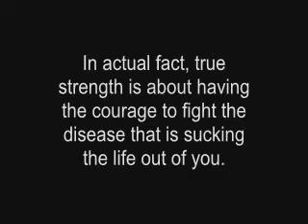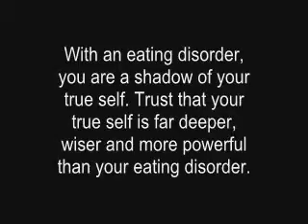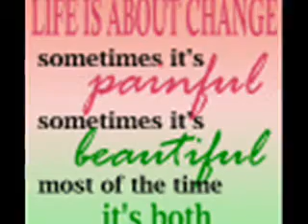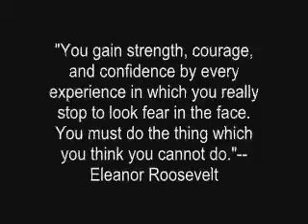Eating disorder recovery: Strength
This is another recovery video. Anorexia will try to convince you that starving yourself means you are 'strong' and 'in control.' True Strength is fighting the disease.

Song: Real Life by Evermore